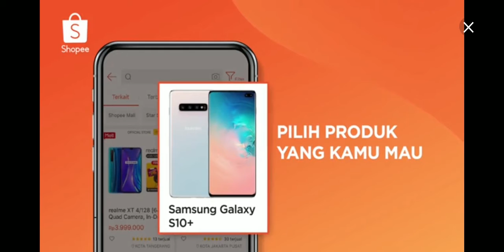Paella • Game Memasak • Permainan Anak • Game Anak Perempuan • Child Education Game • Cooking game